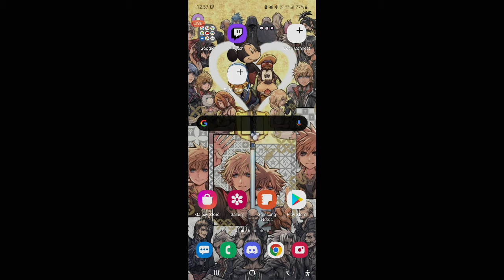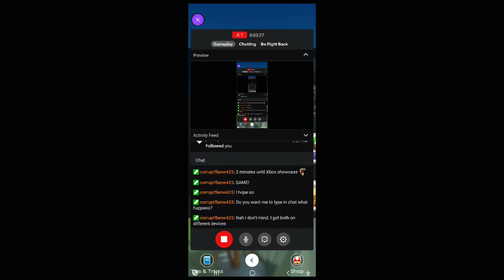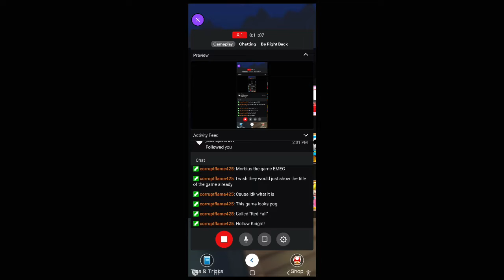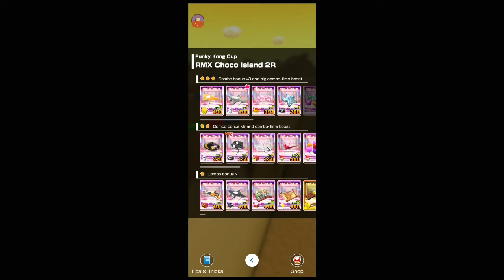Cat Tour Part 3 - Mario Kart Tour